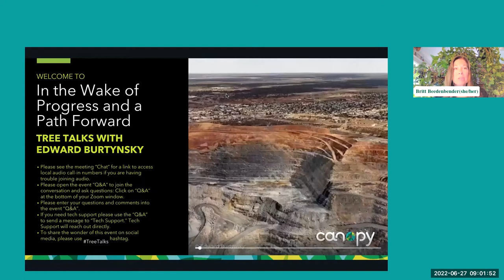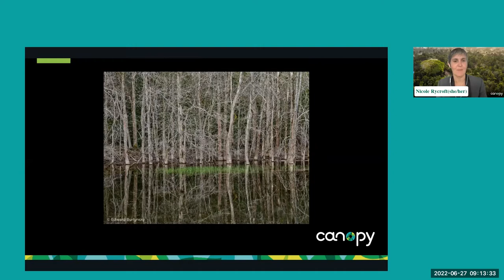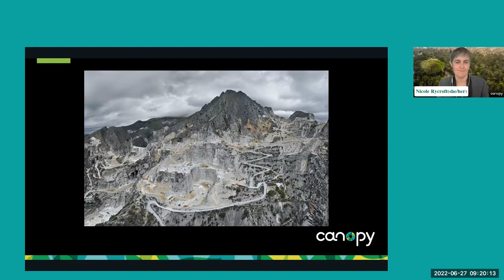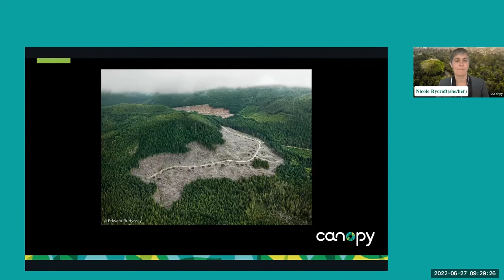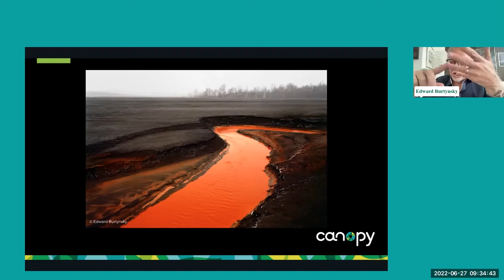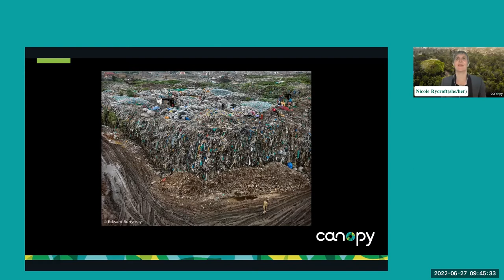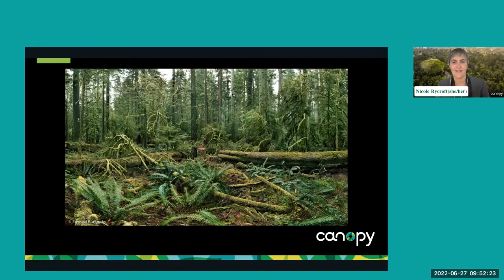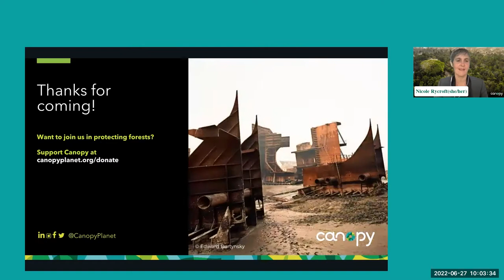Canopy’s Tree Talk: In the Wake of Progress with Edward Burtynsky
Canopy’s Tree Talk: In the Wake of Progress and Finding a Path Forward featured Edward Burtynsky, a world-renowned photographer. Our discussion focused on what progress and its consequences have meant historically for people and the planet, and what progress needs to look like if we are to mitigate climate change, protect ecosystems and biodiversity, and keep the planet habitable for all of us.

At Canopy, our work is dedicated to protecting the vibrant forest ecosystems that are key to life on Earth. Please consider making a gift to Canopy today to continue our work to protect Ancient and Endangered Forests.